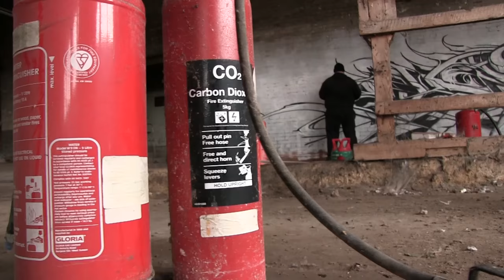2016 Ekto The Blackout // Graffiti Derelict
Ekto Graffiti Artist from London using montana blackout and whiteout